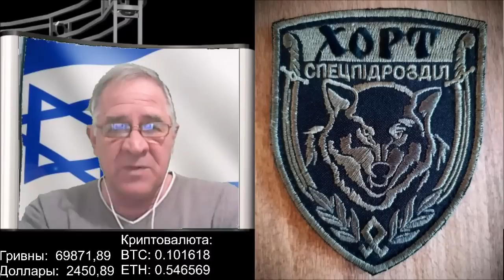Иран обвинил Украину @Newsader-tv | Обстановка в Украине, 31.1.2023, 7-00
Помочь «Хорту»:
Карта Visa: 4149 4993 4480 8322
Для банковских переводов:
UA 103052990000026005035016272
(IBAN Code)
PBANUA2X
Криптовалюта:
Bitcoin: 3EQZHPZpxgNGrwM5HgCWSPWaZgUj6pMp7A
Ether: 0xFC1518aC4aEe2195d65c3C8CE8ECEEDd12df16c0

Routing No: IL010 861
In: BANK LEUMI LE-ISRAEL B.M.
Account no: 09536607
Branch: BAT YAM 861
Address: 80 BALFOUR ST. BAT YAM
SWIFT: LUMIILITXXX
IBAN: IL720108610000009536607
To: YURI GIMMELFARB
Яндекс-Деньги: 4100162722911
Номер карты VISA: 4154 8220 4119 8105 или 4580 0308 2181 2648
Bitcoin: 18BNGaWpPBfYMD7ohcCAfHCXuY3Peq37x7
Ether: 0x730119e25E1670996c02BBd5507EfcC26ce38cB5